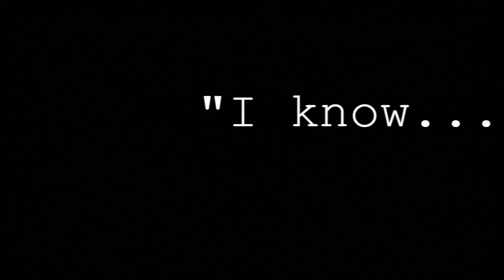Improv Tip #174 Transcribe Your Shows (w/guest tipper Rich Talarico) (2021)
Improv, Improv ComeImprov, Improv Comedy, Improvisation - whatever you call it, we're here to help. In this week’s improv tip, guest tipper Rich Talarico shares a technique that he and his legendary trio Dasariski have used to become such phenomenal improvisers - it starts with Transcribing Their Shows.  Whether you're doing improv comedy, playing improv games, using improv in your acting classes, or expressing yourself with some other kind of improvisation, you are going to love this tip.  This is a great improv for beginners tip and advanced improvisers alike.

Paul Vaillancourt is the author of "THE TRIANGLE OF THE SCENE".
Amazon Kindle

It doesn’t cost you any more and it helps out the channel.
(Commissions Earned)

0:00 - Intro
0:52 - Shout out to Craig's Tip:
3:11 - Rich's Tip
4:07 - The "I know..." technique

Rich Talarico is a Peabody Award-winning and four-time Emmy nominated writer, producer, actor, and director. Rich is an alum of The Second City and Improv Olympic theaters in Chicago. Rich worked for 15 years in late-night TV on shows like Key & Peele,  Review, MADtv, Saturday Night Live, and The Tonight Show with Jay Leno. Rich has also produced and wrote Frank TV for TBS and was a writer/performer on The Sketch Pad for HBO. Rich has appeared in small roles on MADtv, Late Night with Conan O’Brien, and the feature film, High Fidelity. Rich also appeared in numerous TV commercials, most notably A&W Root Beer’s “Mr. Dumass.” Rich teaches improvisation and sketch comedy writing.

DASARISKI'S CLASSARISKIS

A lecture-style class on long-form improvisation.
From Bob Dassie, Rich Talarico & Craig Cackowski.

Dasariski will read through the “as-improvised” transcription of one of their improvised performances, immediately followed by comments and analysis from Bob, Rich and Craig. Then a Q&A from lecture attendees. Students can ask questions about the show they just heard or any questions about improvisation in general.

1pm Pacific Time

ADMISSION: $15.00

To reserve your space in the Zoom Lecture - send an email RSVP to:

info@bronzemedalentertainment.

June 6th - only on Zoom!

Dasariski is a Los Angeles-based improv team that combines the names and talents of Bob Dassie, Rich Talarico, and Craig Cackowski. Bob, Rich, and Craig met in Chicago in 1993 and have been working together ever since. All three are veterans of Chicago's Second City and Improv Olympic (iO). Their TV and film credits include SNL, MADtv, Key & Peele, Veep, Drunk History, Arrested Development, Monk, Mr. Pickles, Curb Your Enthusiasm, and more.

Photo by: Kevin McShane